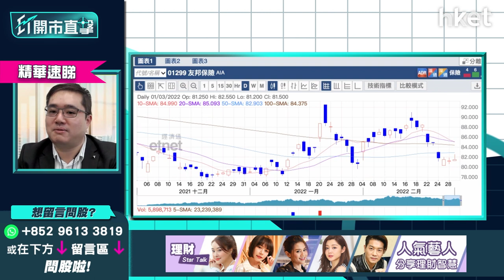【ET開市直擊】（精華）友邦（01299）考驗頸綫支持位 等唔等埋3月11日公布業績至入貨？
即將於3月11日公布末期業績的友邦（01299），午市收報81.55元升0.37%。友邦出現雙頂後，現價回試頸綫79.6元支持位，於中港仍未通關，內地人暫未能來港買保單的情況下，股價繼續下試壓力仍大？華晉證券資產管理有限公司投資總監馮宏遠（Thomas）指，友邦有不少東南亞業務，美金強不利新興貨幣計價，會削弱經營成本，中港未通關亦會影響業務發展。若想現價買入博反彈較適宜中長綫持有，甚麼價位可買？立即點擊收看／收聽

*重溫【ET開市追揸沽】俄烏局勢未穩  業績潮找機遇*

Time code
00：13 - 港股今日焦點速覽
01：15 - 美股外圍市況速覽+港股ADR表現
02：45 - 亞太股市早段市況速報
03：22 - 俄烏談判結束   股市放鬆、金價仍未回落
07：29 - 俄烏局勢料短期膠著   油價、農產品價格仍企硬
08：08 - 納指似回穩   距離脫險仍有逾500點水位
09：03 - 美股現階段宜做中長踐部署    宜買買本土相關或資源類股份
09：46 - 俄烏局勢可否左右美國聯儲局加息步伐？3月加息仍無懸念？
12：30 - 潛力股推介：The Mosaic Company（MOS.US）
15：57 - 化肥股亦可留意Nutrien（NTR.US）亦可留意
16：41 - 港股上日市況速覽+北水盤路
17：46 - 本港傳「禁足」   停市機會有多大？大削市場對港股信心？
20：55 - 內房見曙光之際融創（01918）仍現違約風波    下一季仍要擔心
22：14 - 美金匯率升不少、港股料受困   3月未是撈貨時機
23：15 - 港股商品股較好   對比其他講市場同類股表現相對走弱
23：46 - 基建股或可睇價位撈底    不宜長踐部署
24：42 - 港股開市前市況速報
26：12 - ET個股推介：中國建築（03311）
30：14 - 港股開市初段市況速報
31：13 - 觀眾問股：恒指下望會否見20800點？ 如實施禁足令會有甚麼影響？
35：20 - 觀眾問股：信義系業績好   信義光能（00968）vs 信義玻璃（00868）揀邊隻？
39：04 - 觀眾問股：香港科技探索（01137）有冇機會上10元以上？
41：52 - 觀眾問股：留意到農產品商品期貨升了不少   股票上有沒有可留意的？中糧（00506）、 一拖（00038）如何？
42：48 - 化肥股可選中海石油化學（03983）、中化化肥（00297）
44：22 - 觀眾問股：中國建材（03323）10.8元持貨    上望及止蝕價如何？
46：21 - 觀眾問股：中國建築（03311）現價翻炒有冇風險？  未有貨可追入？
49：26 - 觀眾問股：中海油（00883）可現價入市？ 仍有上升空間？
52：15 - 觀眾問股：收租股夠殘未？ 現可低撈博全民檢測「小禁足」後回升？
52：40 - 可小注博入收租股領展（00823）   九龍倉（01997）、希慎（00014）不太建議
54：48 - 觀眾問股：港交所（00388）可反彈上420元以上？
57：55 - 觀眾問股：友邦（01299）甚麼價位可買入？
1：00：13 - 港股、內地開市初段市況速報
1：00：48 - 財經日誌提提你